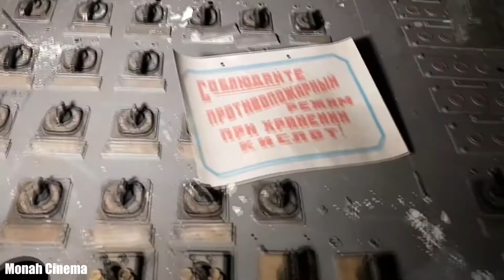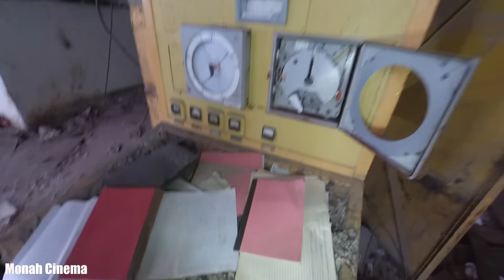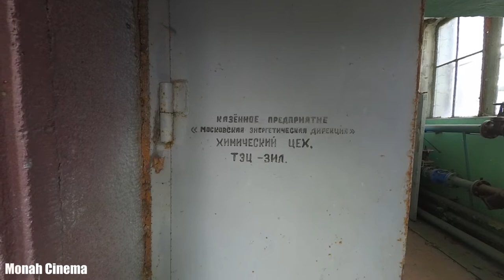Казённое предприятие / Московская энергетическая дирекция / Химический цех ТЭЦ ЗИЛ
Всем Привет!!!
Казенное предприятие «Московская энергетическая дирекция» осуществляет управление объектами теплоэнергетики города Москвы, выполняет функции заказчика при строительстве важных энергетических объектов г. Москвы. ТЭЦ «ЗИЛ» занимался информационно-аналитическим обеспечением топливно-энергетического комплекса огромного предприятия ЗИЛ и самого Города. При чём со слов рабочих работавших на этих объектах, оборудование было не старое и могло ещё проработать минимум 15-20 лет.
Если хочешь помочь нам:
3) напиши любой коммент внизу под этим видео